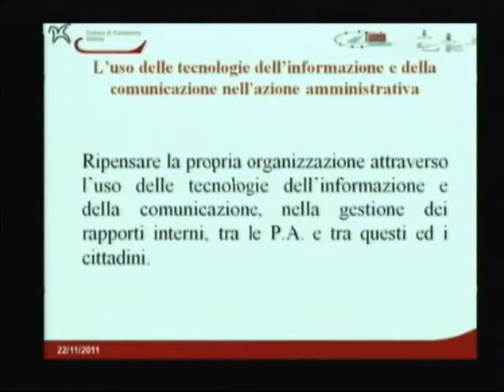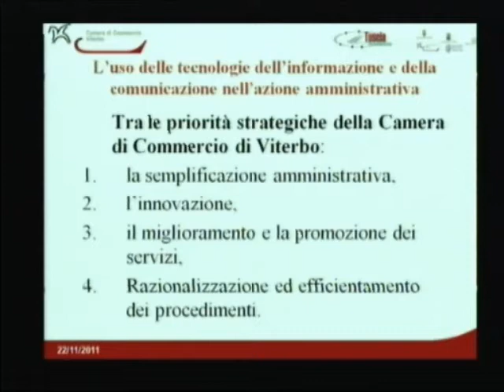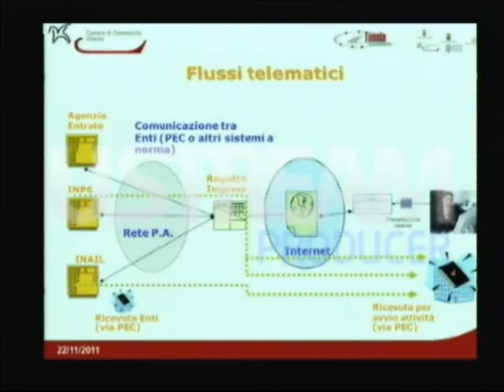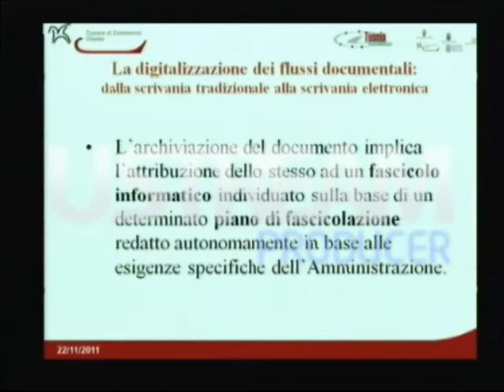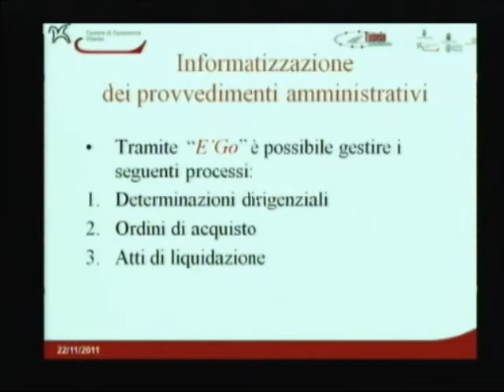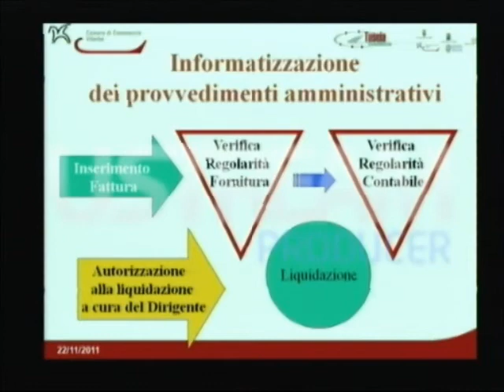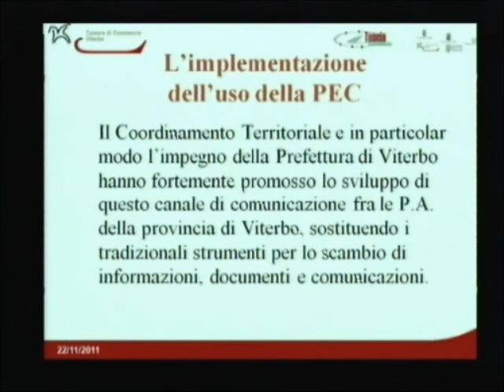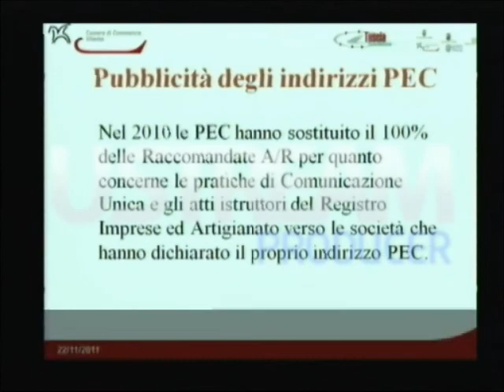Dott. Francesco Monzillo-Il nuovo Codice dell'Amministrazione Digitale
Intervento del Dott. Francesco Monzillo (CCIAA di Viterbo) al seminario del 22 ottobre 2011 dal titolo:
Il nuovo Codice dell'Amministrazione Digitale (CAD):
aspetti normativi e riflessi sull'attività degli uffici pubblici